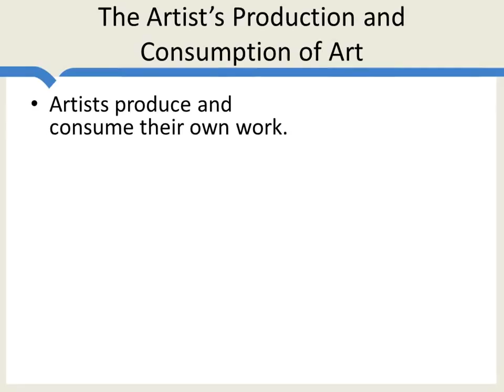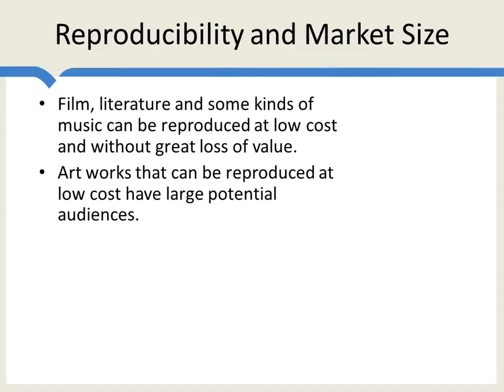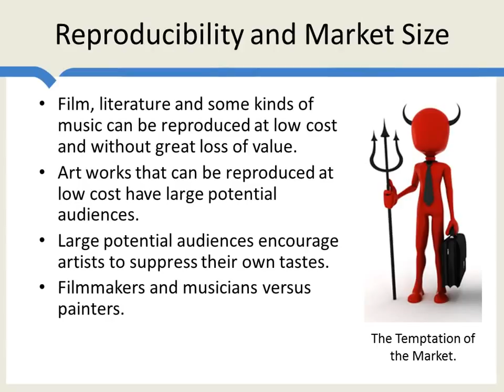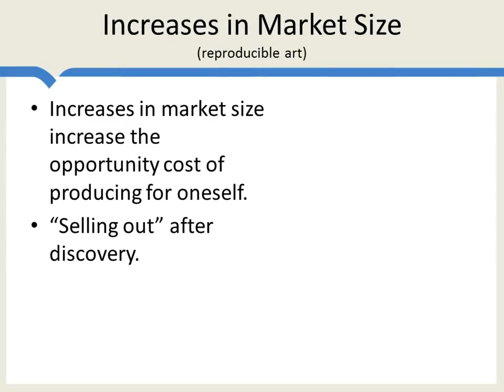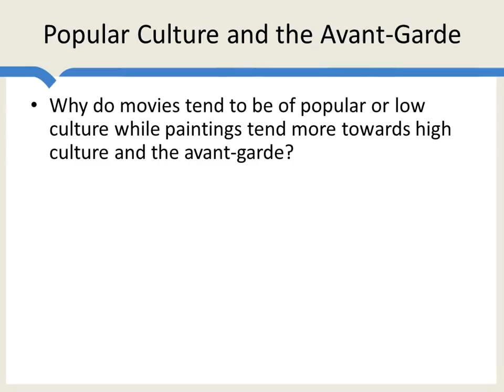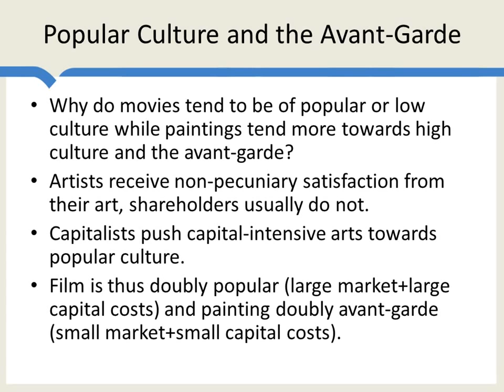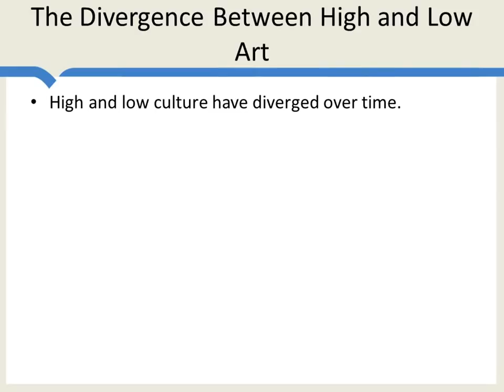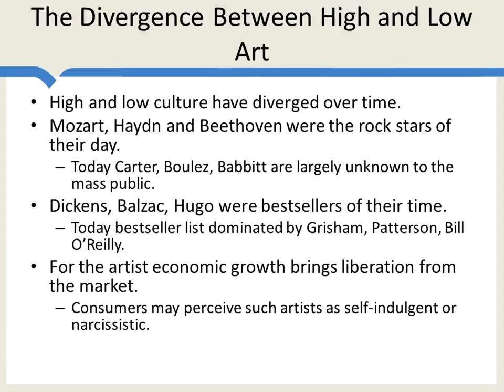Avant garde and popular art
When do artists sell out and when do they keep their artistic integrity?